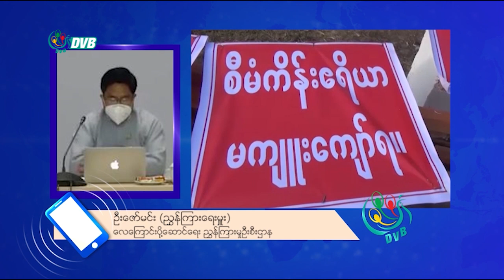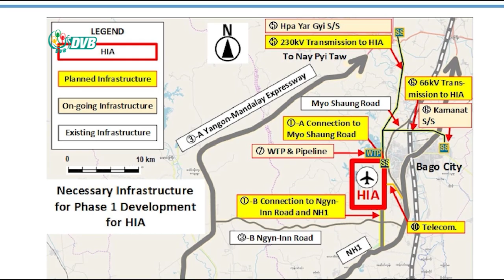DVB - ဟံသာဝတီ လေဆိပ်စီမံကိန်း EIA အစီရင်ခံစာ (မူကြမ်း) ကို ဒီဇင်ဘာလအမှီ ပြီးစီးနိုင်ဖို့ဆောင်ရွက်နေ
ဟံသာဝတီ အပြည်ပြည်ဆိုင်ရာ လေဆိပ်စီမံကိန်းလုပ်ငန်း အဆင့်(၁) အတွက် ပတ်ဝန်း ကျင် ထိခိုက် မှုဆန်း စစ်ခြင်း EIA အစီရင်ခံစာ (မူကြမ်း) ကို ဒီဇင်ဘာလအမှီ ပြီးစီးနိုင်ဖို့ ဆောင်ရွက်နေတယ်လို့ လေကြောင်းပို့ဆောင်ရေး ညွှန်ကြားမှုဦးစီး ဌာနညွှန်ကြားရေးမှူး ကပြောပါတယ် ။စိုးချစ်ချစ်ပိုင် သတင်းပေးပို့ထားပါတယ်